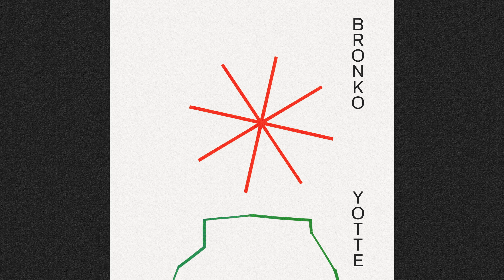Bronko Yotte - Nene (audio oficial)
Letras, beats y voces por Felipe Berríos Miranda.
Scratches y arreglos por Daniel Pérez Martínez.
Grabación, mezcla y masterización a cargo de Daniel Pérez.
Material producido íntegramente entre el 23 de septiembre y el 14 de octubre de 2019 en New York y Santiago.